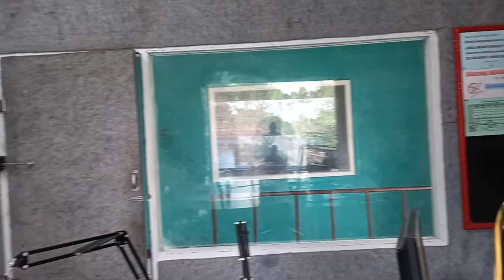☕B'RANDA | With ADDIN ALFATH, cut 1 | ORGANISASI DI ERA MILENIAL, PENTINGKAH ?